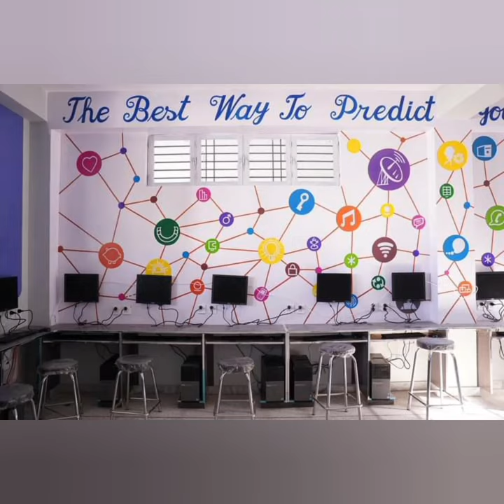IT Lab wall decoration ideas||computer Lab decoration painting ideas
This video contain latest Lab wall painiting ideas using latest social apps icons,Hardware and software pictures.a very awesom and inofrmative look of lab you can see in my video.